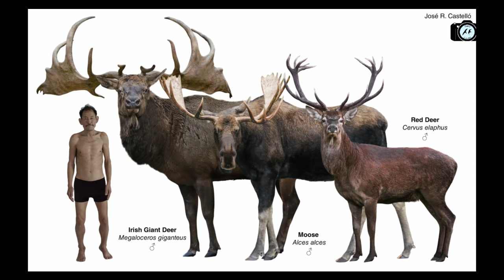Azərbaycan Buz Dövründə - Ölkəmizin qədim faunası haqqında ❄️🦏🐘